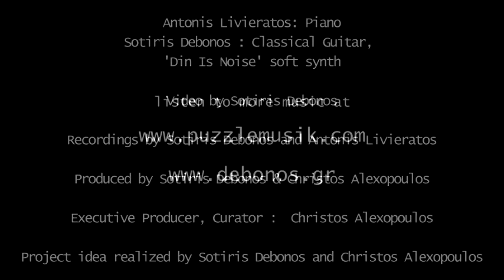Severed H A N D _ Iron Hook (feat. Sotiris Debonos & Antonis Livieratos) by The Puzzle Is Cast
Με αυτό το 7ο single ολοκληρώνεται η πρώτη ενότητα του project "Psychoacoustic Eye" by The Puzzle Is Cast. Κατά τη διάρκεια της 1ης αυτής ενότητας κυκλοφορούσε ένα single κάθε 2η Παρασκευή.
 Το project παραμένει ενεργό. Στο πλαίσιο του ετοιμάζονται και άλλα κομμάτια. Τόσο τα singles που προηγήθηκαν όσο και τα νέα κομμάτια θα κυκλοφορήσουν όλα μαζί  σε μορφή άλμπουμ (CD & Streaming / Download) αργότερα μέσα στο 2021.
Στο "Severed H  A  N  D _ Iron Hook"  αυτή τη φορά είναι ο συνθέτης και πολυοργανίστας  Αντώνης Λιβιεράτος  που παραδίδει ένα πιανιστικό θέμα στον Σωτήρη Δεμπόνο προς ανα-σύνθεση και επεξεργασία.

"Psychoacoustic Eye" by The Puzzle Is Cast
Ιδέα-Σύλληψη-Παραγωγή: Σωτήρης Δεμπόνος & Χρήστος Αλεξόπουλος
Επιμέλεια: Χρ. Αλεξόπουλος
Video: Σ. Δεμπόνος

για το  "Severed H  A  N  D _ Iron Hook"
Αντώνης Λιβιεράτος:  πιάνο
Σωτήρης Δεμπόνος: κλασική κιθάρα, "Din Is Noise" soft synth, mix

"Psychoacoustic Eye" by The Puzzle Is Cast is a project in which artists of the roster of the Greek independent label Puzzlemusik are recording separately from a distance in pairs.

With this 7th single the first chapter of the "Psychoacoustic Eye" by The Puzzle Is Cast project is completed. The project remains active. During the following few months, more tracks will be produced with the same procedure followed this far and they will be released as an album (CD & streaming / download) alongside the already released singles.

The project  was loosely conceived during the first lockdown and took shape in the autumn 2020 lockdown. It can run through time, progress and flourish regardless of any future lockdown or not. The Puzzle Is Cast is the brain-child of Sotiris Debonos and Christos Alexopoulos and many of the musicians in the Puzzlemusik roster participate in it.
The idea was simple: to create a setting suitable for innovative collaborative creativity from a distance,  between a pair of musicians in a free willing , kind of casual way, without much reflective thinking and afterthought involved. An artistic unit in which a certain member  takes on the duty to realise a certain project each time. A project that requires from  the other members of the artistic unit simply to provide the artist in charge with the raw material needed for  the project.
The debut output of the "The Puzzle is Cast" as an artistic unit is the "Psychoacoustic Eye" recording sessions.
Each musician, while at his/her home recorded a music track, with whatever means he/she had at hand and without thinking very much about what he/she will record. Then the track was processed by Debonos. "Processing" could involve adding/removing music material, de-composing and/or structural re-arranging the original track with sound edits, modifying the original sound through the application of filters or a mixed technique combining some (or all) of the above.
The purpose was to produce a completely new material, somehow keeping  the spirit of the original track.
After the final mix is ready, Debonos produces  a video using specific freeware and visuals  to accompany it. During the whole process, Alexopoulos acts as an executive producer, bringing together the musicians, handing out the few, but very specific,  instructions and molding the project before it hits your online devices.
Full project will be released on CD & streaming / download later in 2021.

on  Severed H  A  N  D _ Iron Hook
Antonis Livieratos : piano
Sotiris Debonos: classical guitar, "Din Is Noise" soft synth & mix